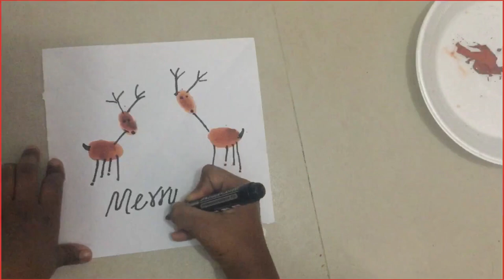Merry Xmas!! How to make CD Santa and a beautiful greeting card . Easy craft idea | My Crafts hut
How to make Santa Claus with CD
And a very easy technique of greeting card
Try at home
Only cd
Omg
my friends channel
pls support
More Christmas Crafts will be uploading
Thank u 🙏🙏🙏🙏🙏🏻🙏🏻😊
x